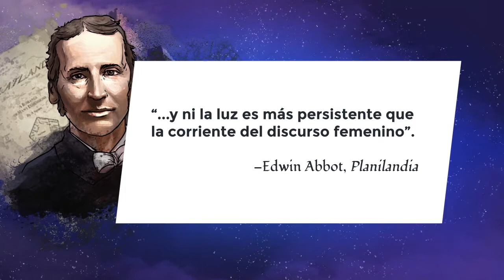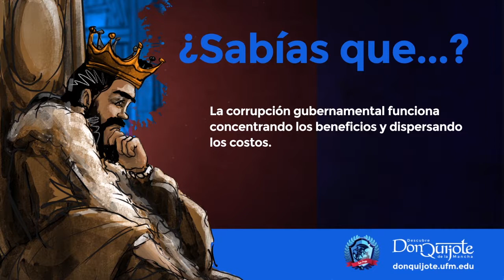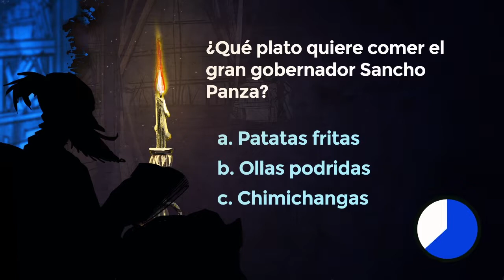Lección 4: Sancho resuelve tres casos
Créditos:
Una producción de New Media | UFM 2015